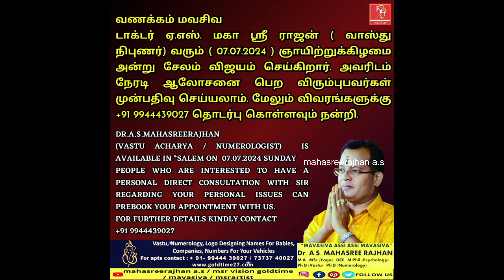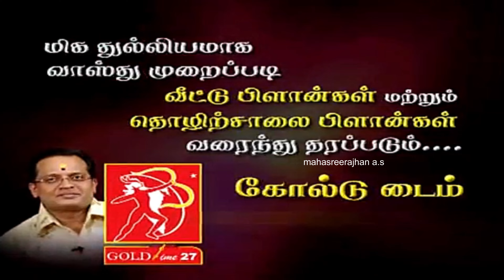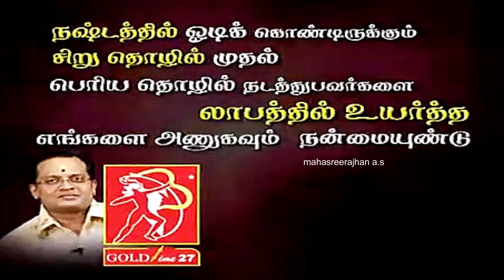நல்லது செஞ்சாலும் ஏன் கெட்டபேர் வருது? good deed but bad name why?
Mava Siva.
*VANAKKAM MAVASIVA*
To get regular updates and daily tips for your peaceful life, you can join us on
Dr. A.S. MAHASREERAJHAN Whatsapp channel :
For regular updates and daily tips.
Follow this link to join my Mavasiva Whatsapp Group
மவ சிவ 3

Entreprenuer / Civil Engineer / Researcher.

FACILITIES AVAILABLE WITH US :

* Wonderful Vaasthu plans for your House, Companies, Schools, Shops, etc.
* Name change.
* Numerology.
* One day Vaasthu and Numerology classes.
* Namealogy.
* Pronology.
* Gemology.

Wishing to get new updates of Er. A.S.Mahasreerajhan save our

slogans and youtube live program timings regularly...

Are you searching for a useful Youtube channel which will give you solutions to all your problems get solved?